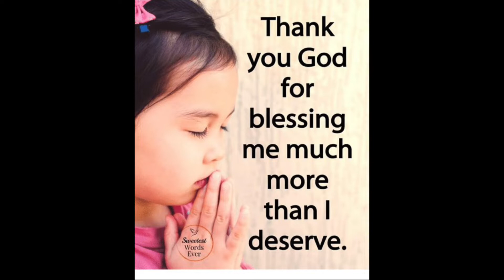मुलांचा वाढदीवस साजरा करण्यासाठी नवीन कल्पना | Vlog : 93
PR ki Duniya | मुलांचा  वाढदीवस साजरा करण्यासाठी नवीन कल्पना | Vlog : 93